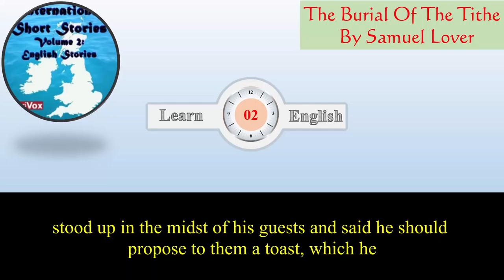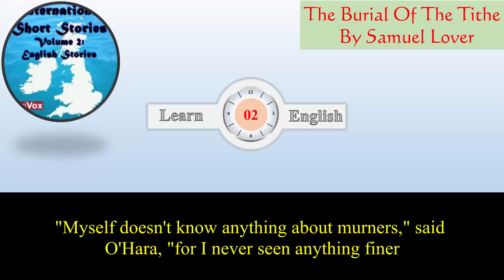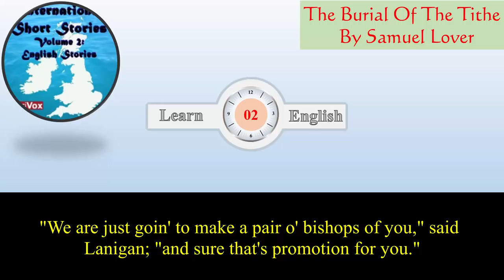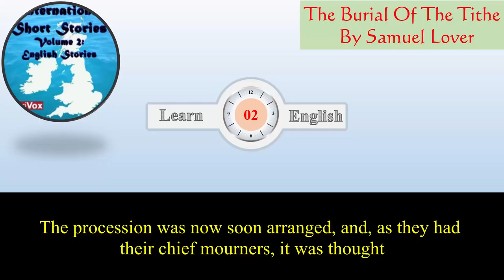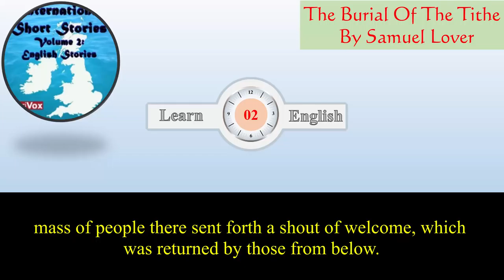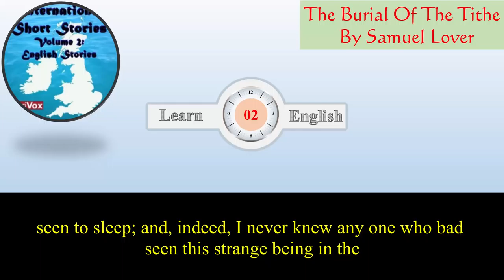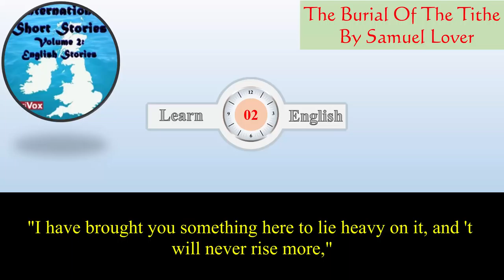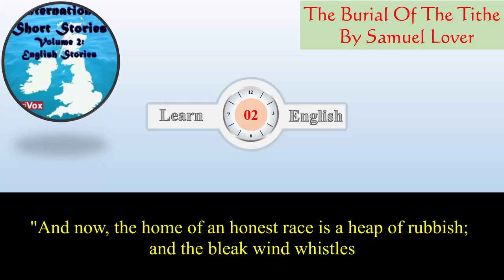Learn English Listening Skills - How to understand native English speakers - Short Story 135